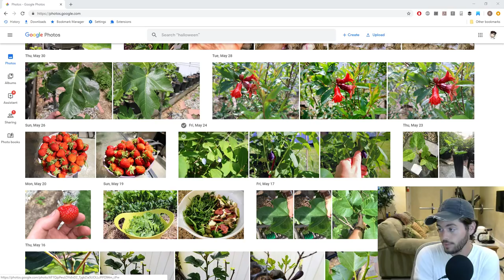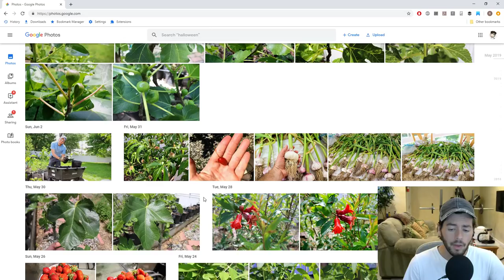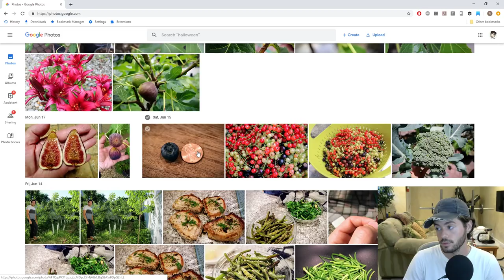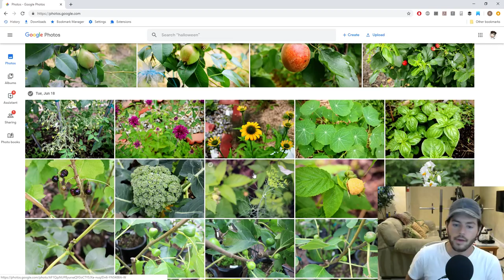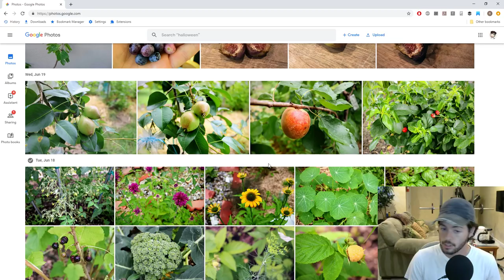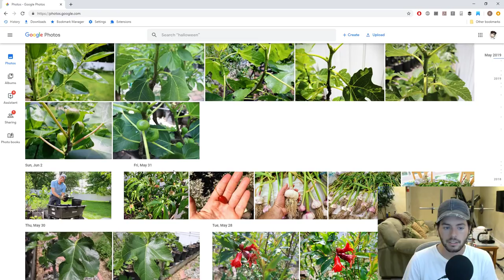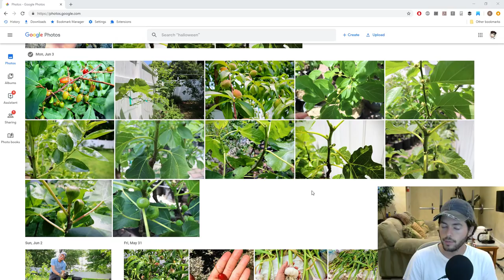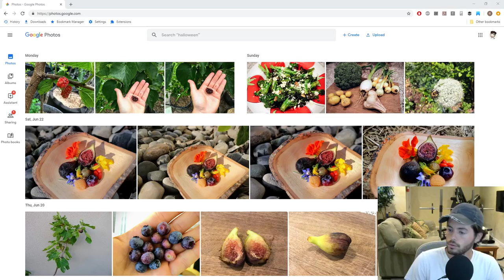5 Reasons to Grow Food @Home | Fruit Talk! w/ Ross Raddi -- EP: 35